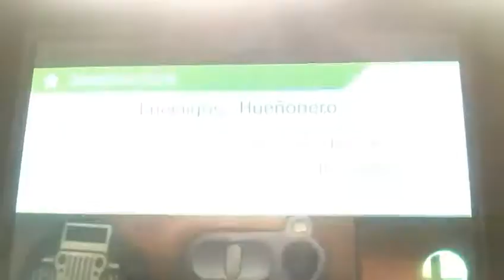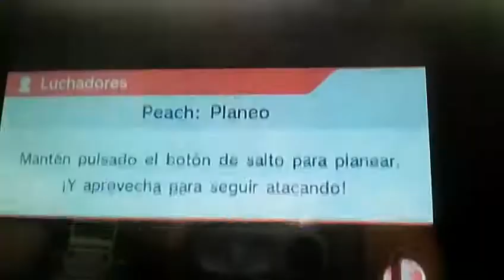¡¡¡SUPER MARIO BATTLE ROYALE!!! | Sm4sh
Like y a mi madre le crecen brazos.